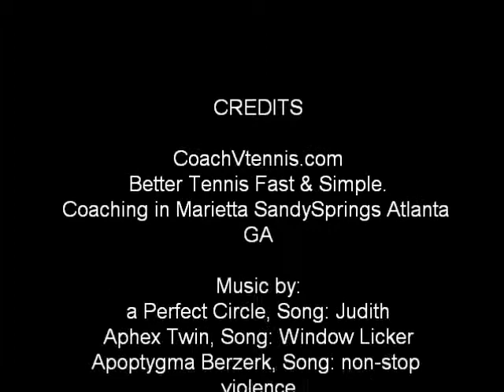Brandon backhands 2 2012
Brandon Gita up coming Junior in Atlanta